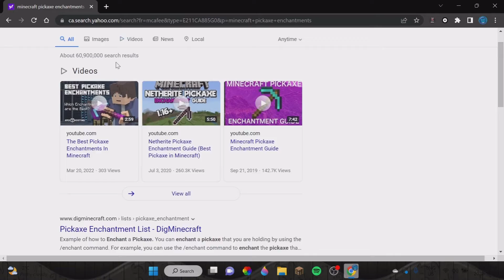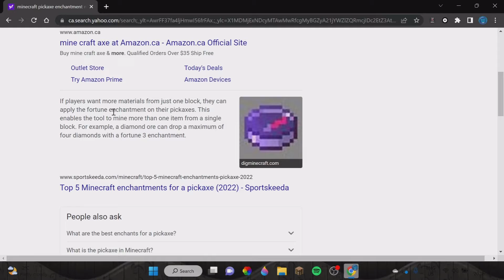New Hardcore World We GOT IRON